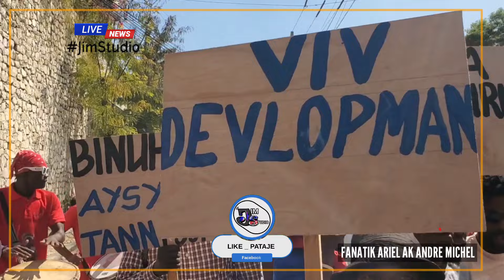FANATIK André Michel ak Ariel yo LEVE dèyè Guy PHILIPPE, Yo mande Dialòd, ap fòs Kenya nan peyi a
Ay fout, FANATIK André Michel ak Ariel Henry yo pran lari pou mande fòs Miltinasyonal vini prese prese nan peyi a.

JIM STUDIO